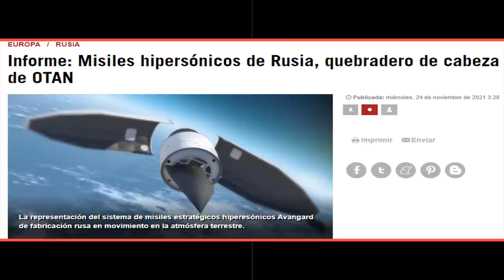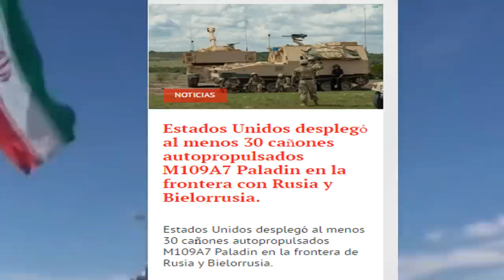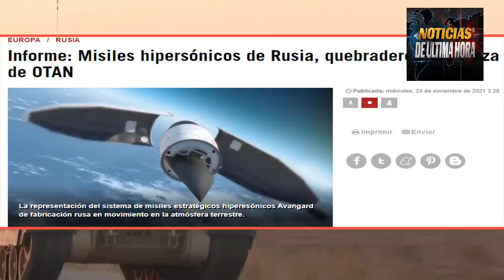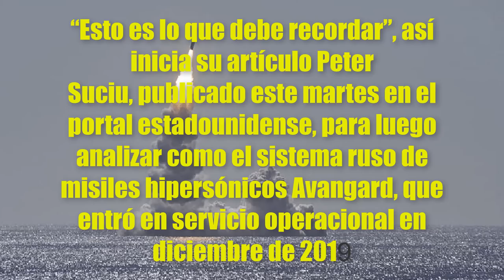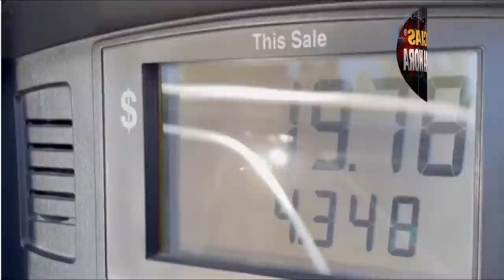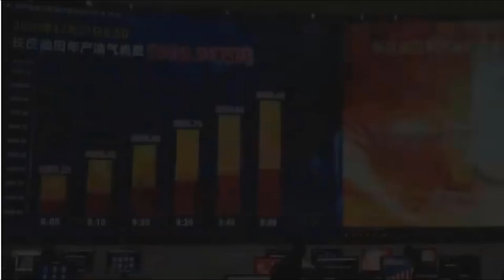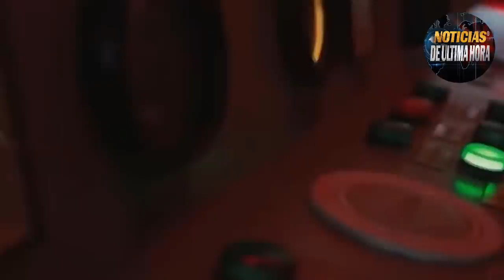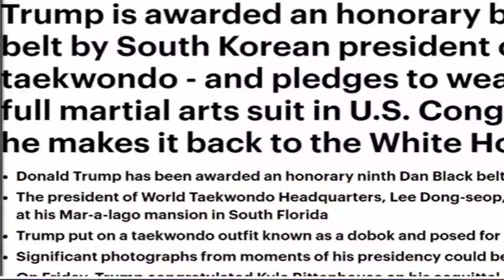MIS1LES RUSOS PESADILLA OTAN EEUU PONE CAÑONES FRONTERA UCRANIA NOTICIAS EEUU 26 NOVIEMBRE 2021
ÚLTIMA Noticias Hoy  26 de Noviembre de 2021 Noticias eeuu Noticias de Rusia Y china Esta es la información mas importante para hoy Noticias última Hora .
La OTAN prepara At4que Masivo denuncia el mismo ministerio de la defensa de Rusia .
Vuelve a la Carga Rusia contra la OTAN le advierte que si siguen las provocaciones tiene como eliminar los satélites de la organización en la orbita .
según el diario hispan tv dice que los misiles hipersónicos son pesadilla para la OTAN .
China le piden salvavidas desde estados unidos para salvar su economía biden preocupado por que la inflación llego a sus máximos históricos en norte américa .
Estados unidos ya no es la super potencia son 3 centros de poderes que hay en el mundo China Rusia y EE.UU.
 Suben las tensiones en la frontera Rusia Ucrania estados unidos desplego 30 cañones autopropulsados y esto lo toma Rusia como una provocación directa para su seguridad.